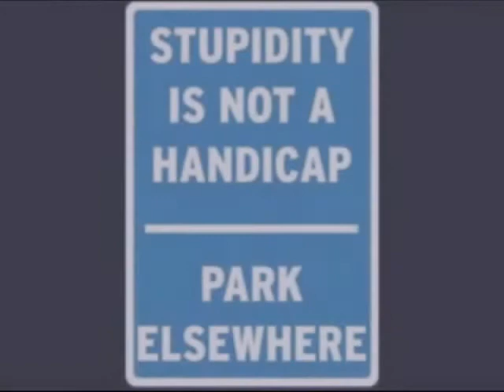Park It Here Bub - Lance Norris and The Dog Track Gravy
Song by the Dog Track Gravy. Written by Lance Norris. c&p 2013 BMI, Dutchco Music